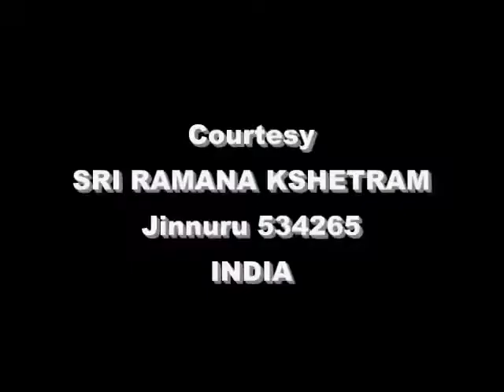Sadguru Nannagaru darshanam with the Song Antuleni Ramana Ananda Ramana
This video lacks clarity but the song is too beautiful. Nannagaru can be seen in early 90s with a very limited set of devotees.